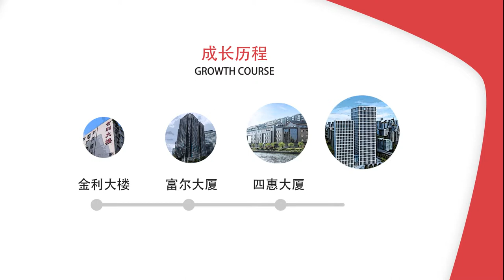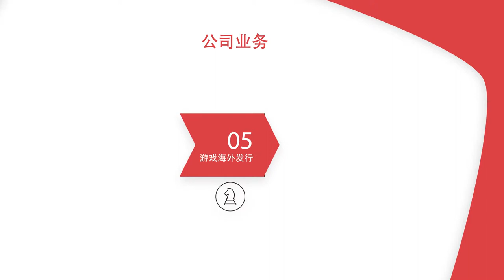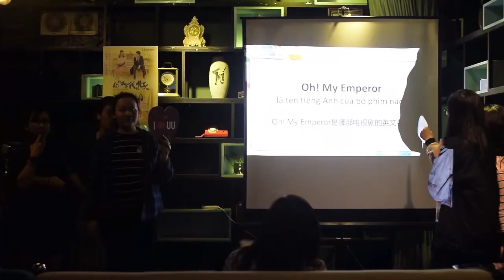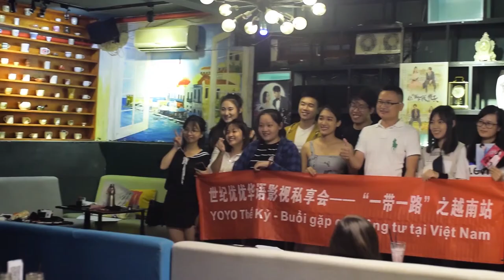Telefilm 2019 Content: Hong Kong Century UU Digital Technology Limited Introduction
Telefilm 2019 xin giới thiệu nội dung phim được giao dịch tại triển lãm:
Hong Kong Century UU Digital Technology Limited
Section: Q97
"Công ty của chúng tôi là công ty phân phối đầu tiên và lớn
nhất phát triển kinh doanh phân phối truyền thông mới ở
nước ngoài tại Trung Quốc. Chúng tôi có hơn 200 bộ phim
truyền hình Trung Quốc có bản quyền truyền thông mới ở
nước ngoài và một số trong số đó là những tựa phim hot
nhất năm 2017 và 2018 có hơn 7 bộ phim truyền hình Trung
Quốc hot nhất năm 2019 với tất cả các quyền ở nước ngoài."
"Our company is the first and the biggest distribution company who develops the overseas new media distribution business in China. We have more than 200 Chinese TV Dramas with overseas new media rights  and some of them are hottest titles in 2017 and 2018. What's more we
have more than 7 hottest Chinese TV Dramas in 2019 with overseas all rights.

TELEFILM 2019 được tổ chức từ ngày 6-8/6/2019 tại Trung tâm Hội chợ và Triển lãm Sài Gòn SECC số 799 Nguyễn Văn Linh, Quận 7, TP.HCM. Telefilm được tổ chức thường niên, là nơi quy tụ nhiều công ty, nhà sản xuất, nhà cung cấp hàng đầu trong lĩnh vực phim và công nghệ truyền hình tại Việt Nam cũng như trên thế giới. Triển lãm là nơi giao dịch mua bán nội dung và công nghệ trong lĩnh vực Phim và Công nghệ Truyền hình, các thiết bị ứng dụng sáng tạo và những dịch vụ liên quan, được giới chuyên môn trong nước và quốc tế đánh giá cao.